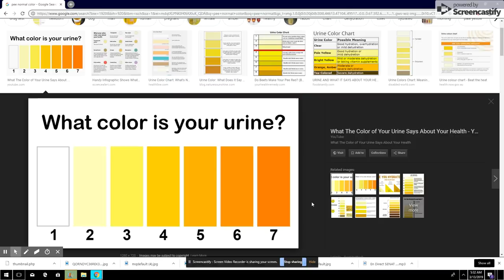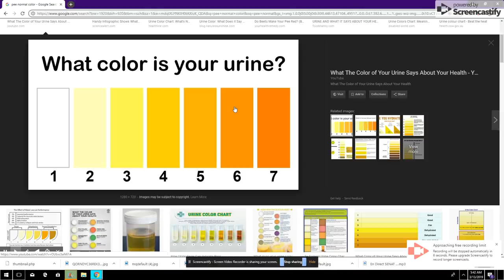KI COULEUR PIPI OU OU MENM KAP GADE VIDEO SA VIDEO IMPORTANT MEZANMI